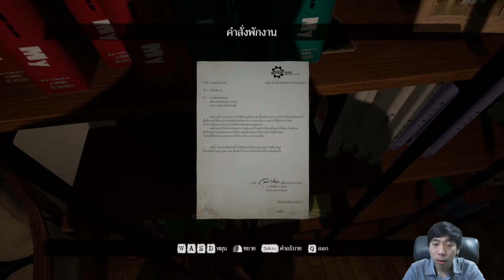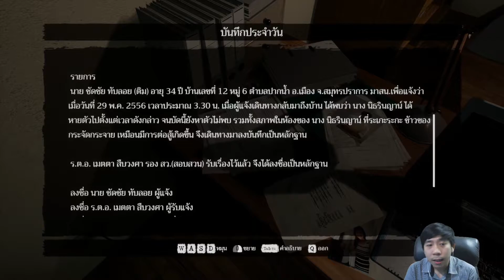Home Sweet Home 2 บ้านหวานสุดหรรษา EP01 : อยากลองของ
Home Sweet Home 2 เป็นเกมผีที่คนไทยเป็นผู้ผลิตอยากให้ช่วยกันอุดหนุนเยอะๆนะครับ ถ้าชอบถูกใจอย่าลืมกดติดตามและกดกระดิ่งแจ้งเตือนด้วยนะครับ ขอบคุณที่ติดตามรับชมครับ